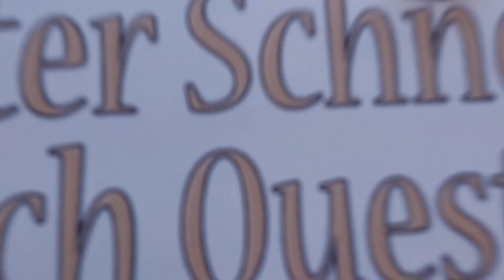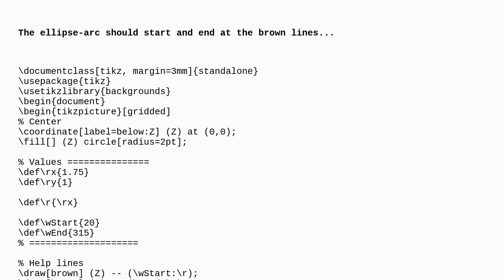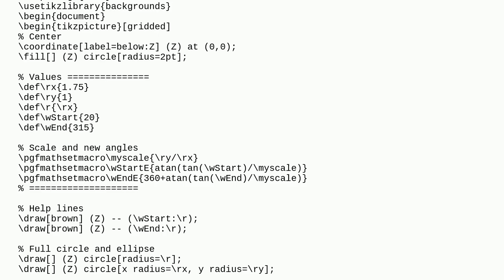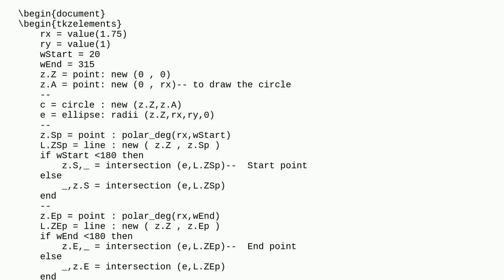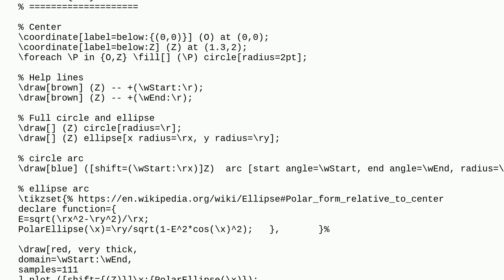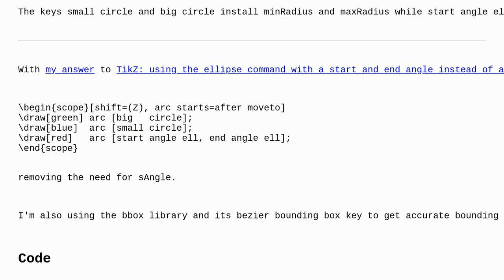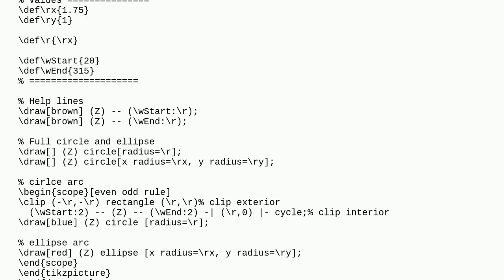Tex: TikZ: ellipse-arcs around a center-point with start- and end-angle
TikZ: ellipse-arcs around a center-point with start- and end-angle

A special thanks goes out to the community

  ellipse arc tikz-pgf